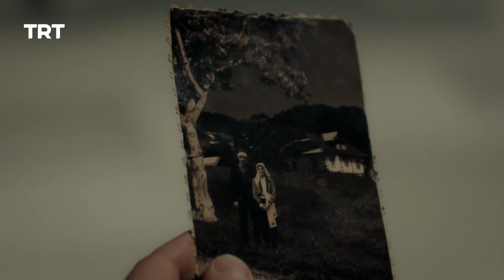Recalled old memories | Payitaht Sultan Abdulhamid Episode 9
Payitaht Sultan Abdulhamid with Urdu dubbing. Experience the might of the Ottoman Emperor Abdulhamid during the last 13 years of his reign. The Sultan faces adversity with a zest for justice and his determination to fight against all odds.